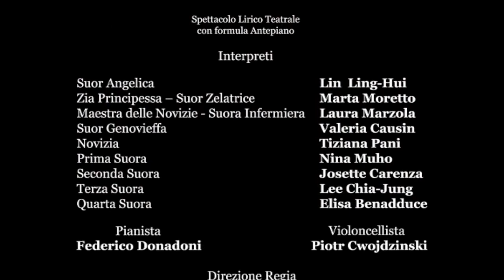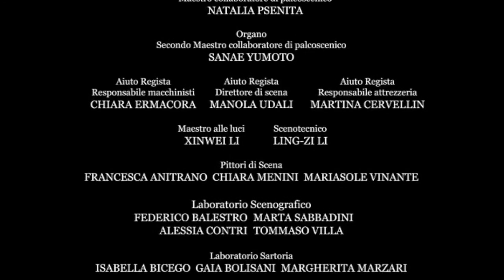Trailer Suor Angelica 2017 - Enrico Conforti Lirica Italiana